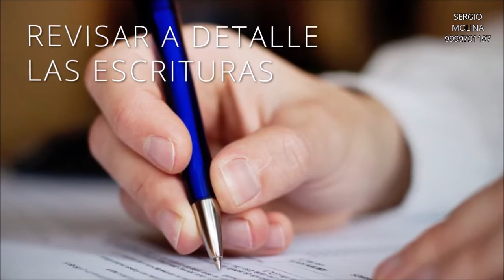🔥🔥 Consejos para comprar un terreno SERGIO MOLINA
Sergio Molina Asesor Inmobiliario Asesor de Inversión Inmobiliaria Mérida Yucatán México Terrenos en venta en Merida Yucatan